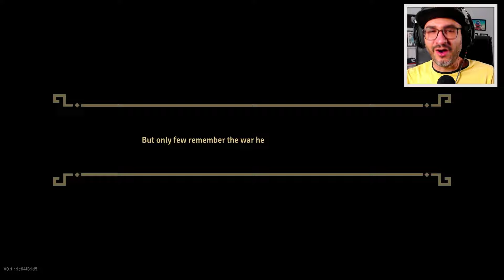The Rogue Prince of Persia - شاهزاده ی پارس روگ لایک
واکترو پرنس اف پرشیا
✅زمان بندی✅
00:00 - مقدمه
01:47 - شروع پرنس اف پرشیا
11:30 - منطقه دوم
16:34 - اولین مرگ
22:01 - دومین مرگ
32:56 - سومین مرگ
40:05 - جمع بندی